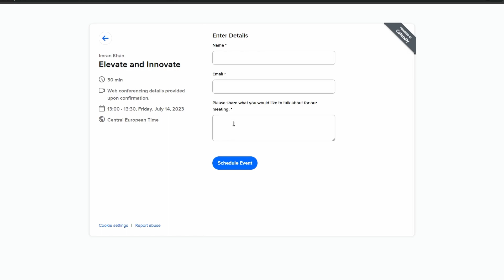3 Steps to UNLOCK PURPOSE